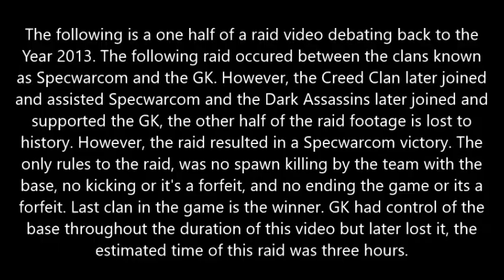Classic Halo Reach Raids - Specwarcom vs GK (2013)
The video is self explanatory.